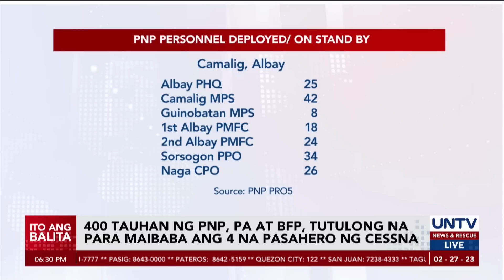Nasa 400 rescuers, on standby para sa pagbababa ng 4 crash victims; airlift option, pinag-aaralan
Nakaabang na sa Camalig, Albay ang nasa 400 uniformed personnel na posibleng paakyatin sa Bulkang Mayon para tumulong sa pahirapang pagbababa ng mga labi ng 4 plane crash victims.

Pinag-aaralan na rin ng mga awtoridad ang airlift option para mapabilis ang operasyon, pero depende ito sa magiging lagay ng panahon.